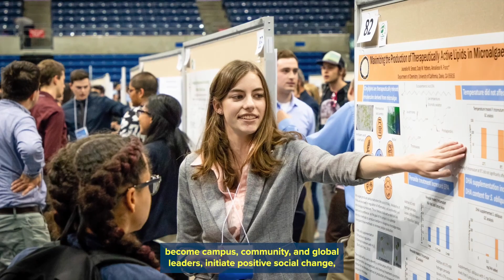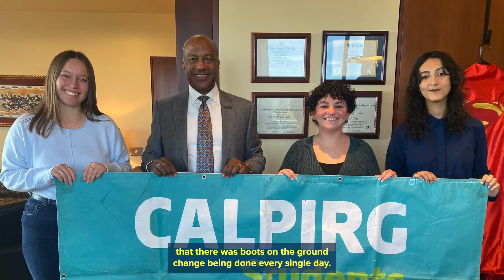I Am UHP (Full)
UC Davis Honors students share how their experiences in the University Honors Program reflect and uplift their diverse identities and unique life experiences.